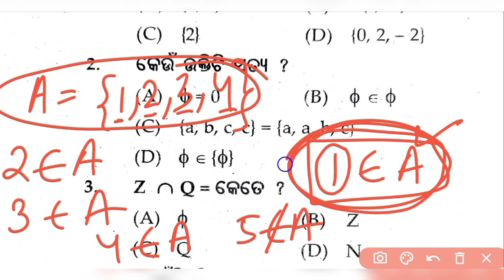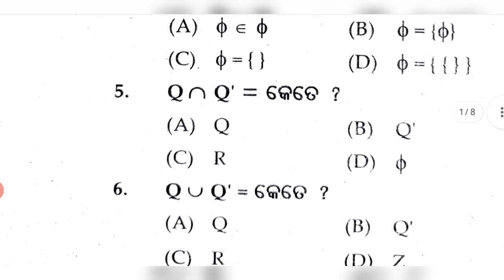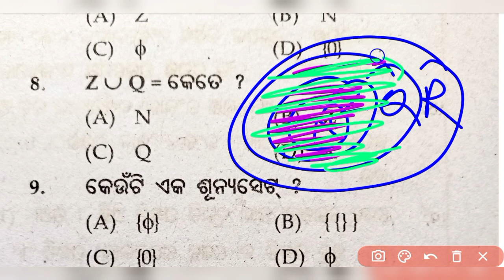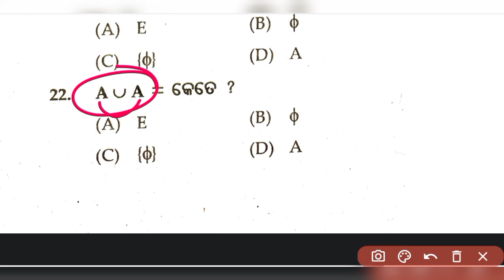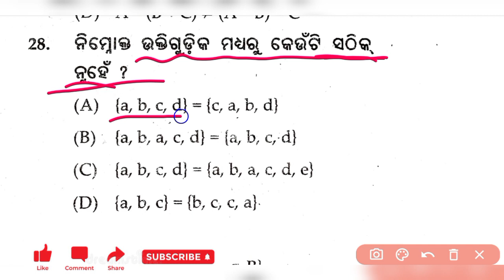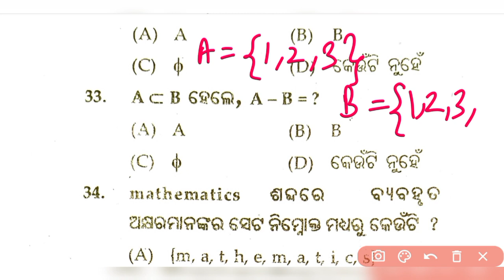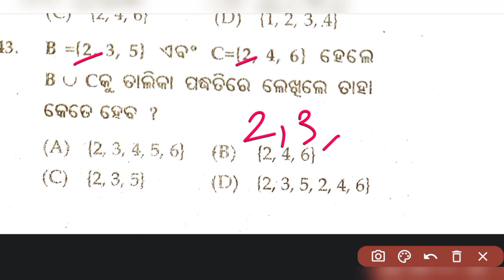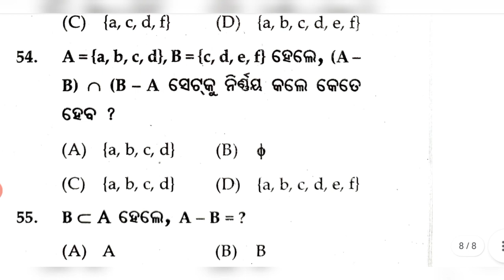Target NMMS & NRTS / Set / Important Maths MCQs